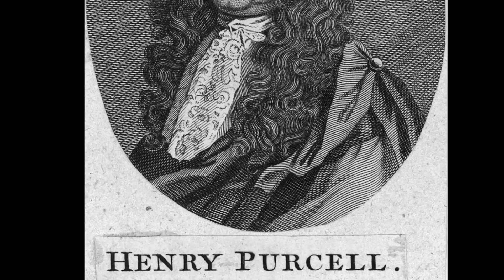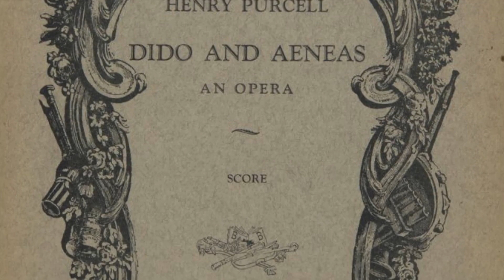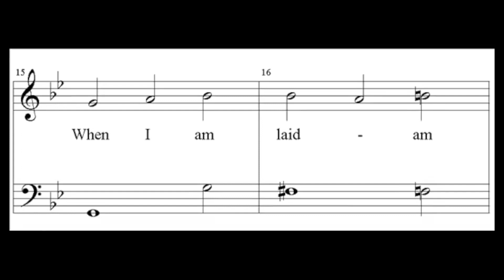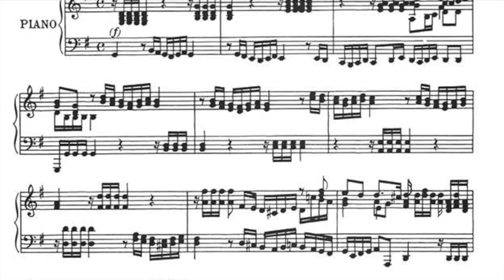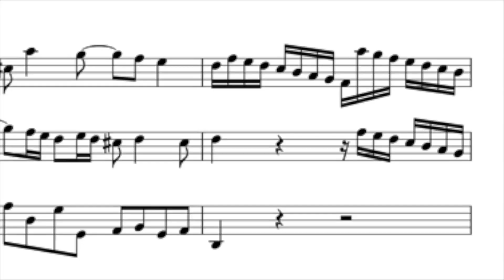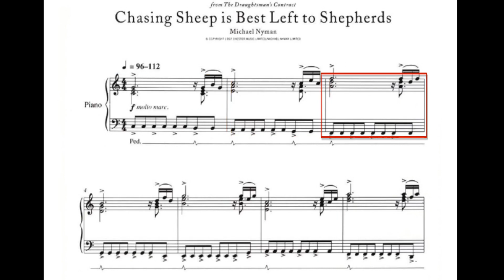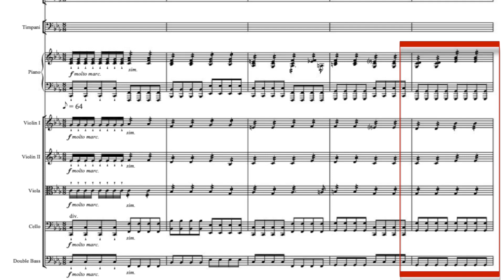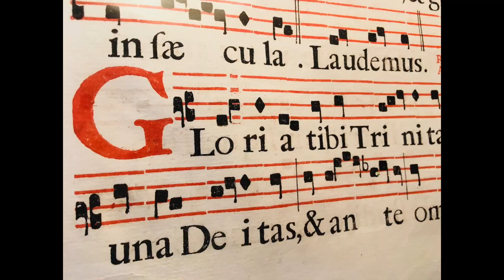Alexander's Music Class - 11/16/21 - Henry Purcell